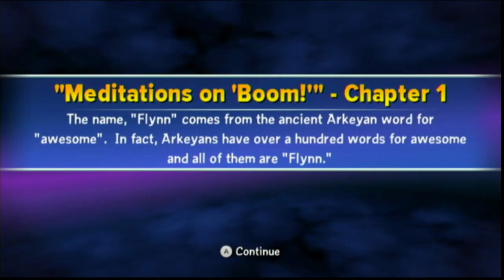big angry slug trys to drink all the soda | Skylanders Trap Team | Part 1